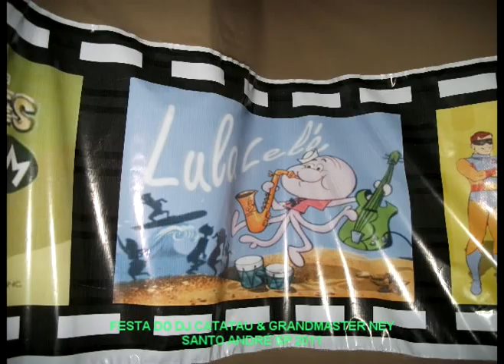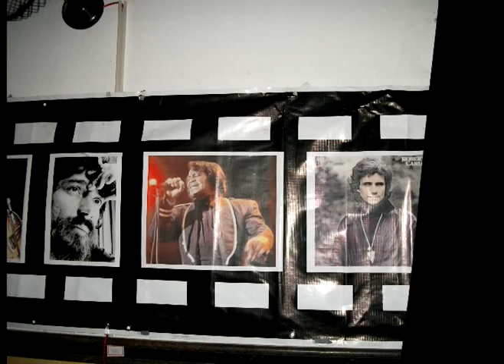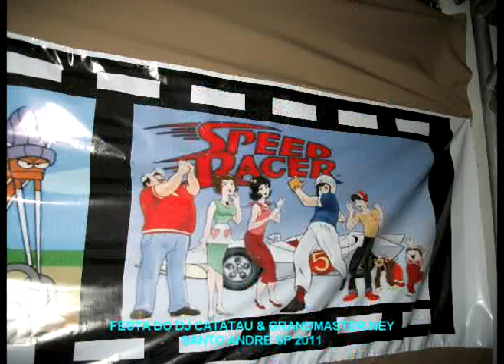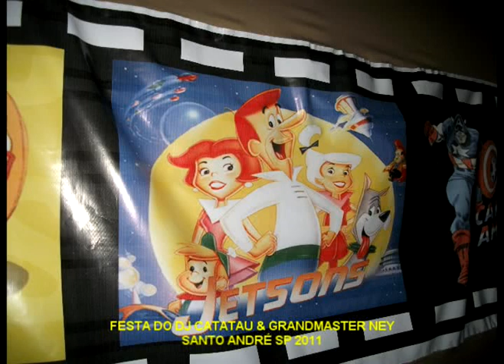DJ CATATAU & DJ GRANDMASTER NEY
SANTO ANDRÉ -- SP
DJ RIC
FUNÇÃO
GOG
CLUB HOUSE
EQUIPE KASKATAS
DJ CEZINHA
DJ MANÚ
EQUIPE HARLEM BROTHERS
CEV DISCOO
ARAMAÇAN
CLUB HOUSE
rap old school
rap old school live
BREAK MUSIC
HIP HOP
B.BOYS
RAP U.S.A
RAP NEW YORK
RAP L.A
RAP MIAMI
RAP DETROIT
RAP GRINGO
Racionais
def paul
deph paul
Thaide
Racionais mcs
DJ hum
Kl jay
Mv Bill
Gog
Dexter
Facção central
Realidade cruel
Emicida
Gabriel pensador
Rappin hood
Sampa crew
105 FM
2 PAC
50 CENT
509-E
A 286
A FIRMA
A FURIA
AFRO X
ALIADO G
ALIBI
ALTERNATIVA C
ALVOS DA LEI
AO CUBO
APOCALIPSE 16
ARAMAÇAN
ARITANA TRUCKS DISCOS
ARNALDO TIFU
B.B.BOYS
B.BOYS DA SÃO BENTO
BACK SPIN
BAILE DE NOSTALGIA
BAILES
BAILES BLACK
BALADAS
BAND FM
BANDA DE FUNK
BANKS
BASEADO NAS RUAS
BLACK MAD
BREAK
BREAK MUSIC
BULLDOG FANTAZMA
BUSO PALACE
CABAL
CAFÉ COM BOBAGEM
CÂMBIO NEGRO
CEV DISCO
cev santo andre
CHIC SHOW
CHOPAPO
CIRURGIA MORAL
CLAUDINHO BLACK WHITE
CLUB HOUSE
CLUBE DA CIDADE
CODIGO FATAL
COMANDO DMC
COMBINAÇÃO LETHAL
CONDENAÇÃO BRUTAL
CONEXÃO DO MORRO
CONEXÃO LESTE ABC
CONSCIÊNCIA HUMANA
Consciência x Atual
CONTRA MÃO
DANÇA
DEXTER
DIAMANTE DA LAPA
DJ
DJ ARMANDO MARTINS
 DJ CADICO
DJ CHILÃO
DJ COSMO
DJ CUCA
DJ DOC
DJ GREGO
DJ HUM
DJ IRAÍ CAMPOS
DJ JAMAIKA
DJ JAMAIKA
DJ JULINHO MAZZEI
DJ KLJAY
DJ LISA BUENO
DJ LUIZÃO
DJ MANGÃO
DJ MARLBORO
DJ MC JACK
DJ NINJA
DJ RIC
DJ SILVINHO
DJ SIVIO RIBEIRO
DJ SNAKE
DJ TUBARÃO
DJ VADÃO
DJ VAGNÃO
DJ XILÃO
dj´s
DOCTORS MCS
DOCUMENTÁRIO DE RAP
DR DRE
DUCK JAM & NAÇÃO HIP HOP
EDY ROCK
EMICIDA
ENEZIMO
EQUIPE KASKATAS
EQUIPE SMURFS
EQUIPE ZIMBZBWE
ERICK 12
FABIO ROGERIO
FACÇÃO CENTRAL
FACES DA MORTE
FERREZ
FILOSOFIA DE RUA
FLASH BACK
FUNK
FUNK CARIOCA
FUNK MUSIC
GABRIEL PENSADOR
GALERIA 24 DE MAIO
GANGSTA RAP
GERAÇÃO RAP
GIL GOMES
GINASIO DO PALMEIRAS
GOG
GRUPO DEREPENTE
HIP- HOP
HISTÓRIA DO HIP HOP NACIONAL
HISTÓRIA DO RAP NACIONAL
HOT GIRLS
ICE BLUE
IMPÉRIO Z.O
INQUERITO
INTELECTOS DO GUETO
IRMÃOS CARA DE PAU
JIGABOO
JUNIOR D. & PAULO BREAK
KABALA
KL JAY
KOOL MOE DEE
LADY CHRIS
LUIZÃO DA CHIC SHOW
MANO BROWN
MARADONA
MARCELINHO BACK SPIN
MARCELO D2
MAURICIO BLACK MAD
MC
MC BATATA
MC BIG FREE
MC BILLY
MC BOYS
MC BOYS & DJ SNAKE
MC FRESH PUMA
MC JACK & DJ NINJA
MC L
MC L
MC MIKE
MC RICK D
MC TEU
METRO FM
MICHAEL JACKSON
MIELE
MIKE & DJ BACANA
MIKE & PEPEU
MISTER THEO
MOTIRO
MRN
MUSICA BLACK
MV BIL
NDEE NALDINHO
NEGREDO
NELSON TRIUNFO
NEON CLUB
NEW EID
NUNO MENDES
OS METRALHAS
OVERNIGHT
P.MC
PASTOR TON
PAU DE DÁ EM DOIDO
PEPEU
POTENCIAL 3
PROVERBIO X
RADICAIS DO PESO
RADIO 105 FM
RAP
RAP GIRLS
RAP MUSIC
RAP NACIONAL
RAP SENSATION
RDP
real center
REALIDADE CRUEL
RZO
SABOTAGE
SAMPA CREW
SANTANA SAMBA
SANTOS F.C
SERGIO VAZ
SHARON LINE
SISTEMA NEGRO
SNJ
SP FUNK
STREET WARRIOS
SUNSET
SUNSHINE
THAIDE
THAIDE & DJ HUM
THAIDE FRESH
TIO SAM
TOCO
TRILHA SONORA DO GUETO
TSG
V2F MAFIA
VÍRUS
VISÃO DE RUA
VOZ DE ASSALTO
WILIAN DA ZIMBABWE
XIS
XODÓ CLUB